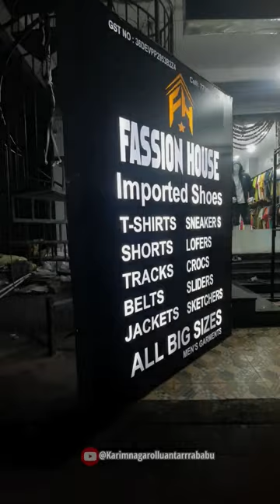Fassion house👟👕🛍|Karimnagar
store location:- Christian Colony Rd, beside ibaco ice cream shop , Karimnagar, Telangana 505451